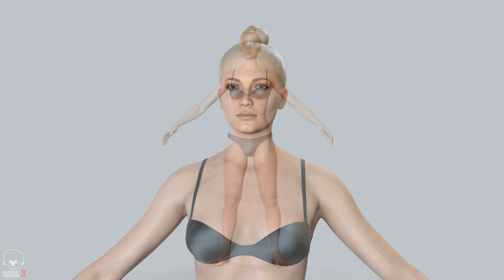Average Caucasian Female Body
This is a turntable of a Real-Time 3D model. It is rendered in Marmoset Toolbag using PBR technology and perfect for use in the next-gen engines such as Unreal Engine or Unity. This 3D model can be purchased at the following link: